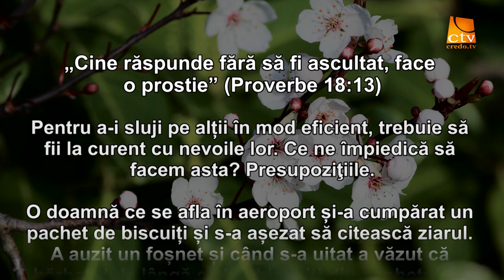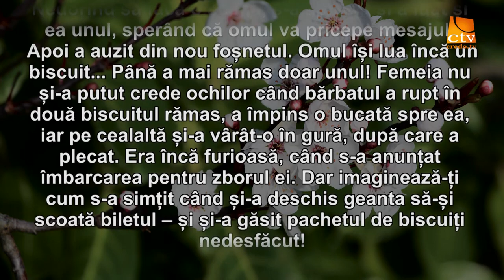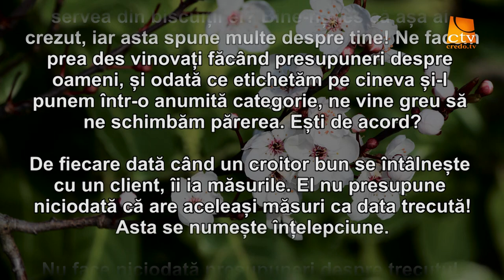Cuvantul Lui Dumnezeu pentru Astazi - 29.03.2016